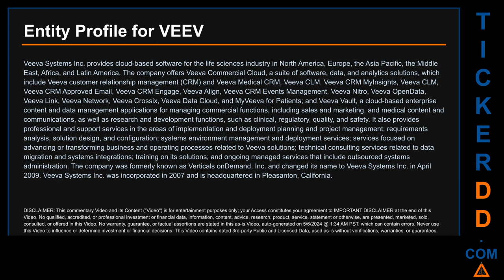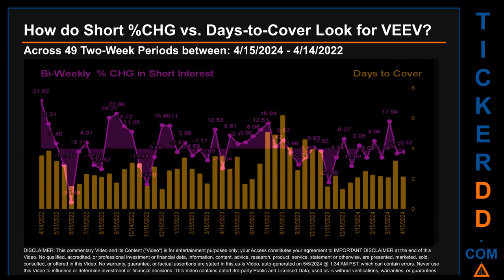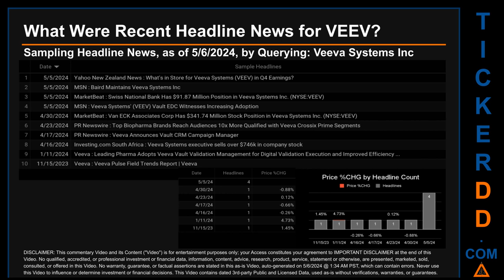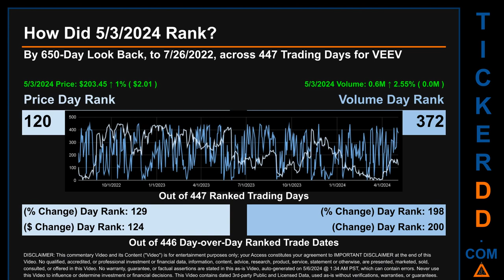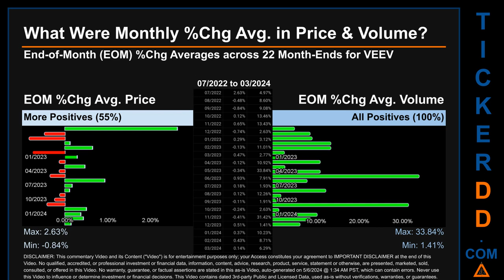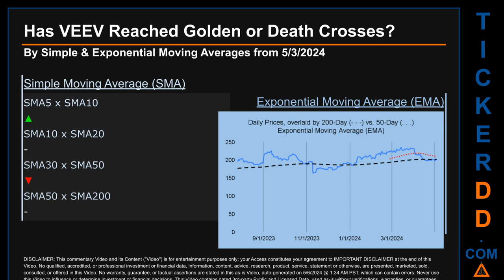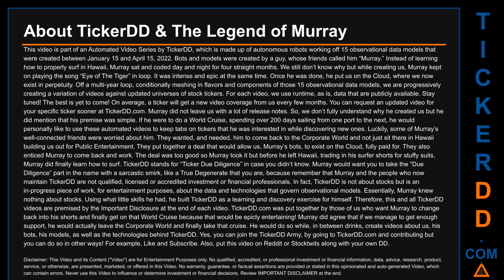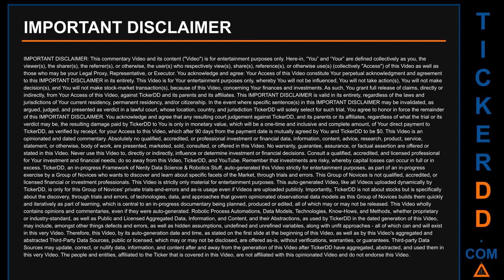What is Short Interest for VEEV VEEV Price VEEV Volume Analysis Latest News for $VEEV